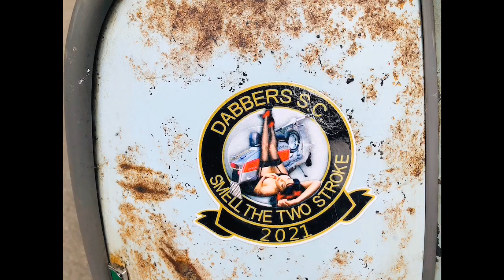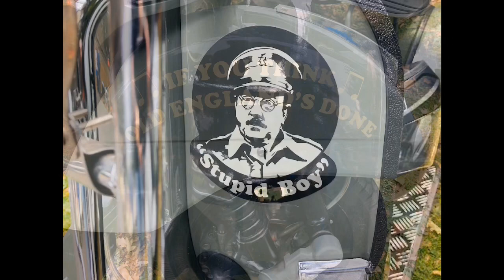Beat the Bikers “Matlock 2022” part two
Lambretta, Vespa, Scooterists, ska 2-tone , mods , punks